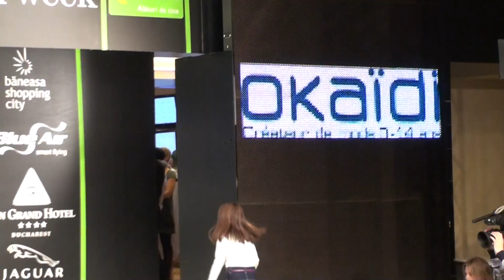29nov2009 Bucharest Fashion Week, BABY DAY, Okaidi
prezentare Okaidi - final